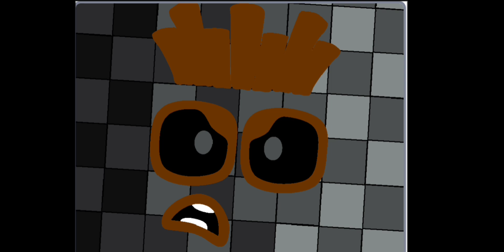Blue Mist Plus Octillions Jumpscares (90 Octillion And 900 Octillion Update)